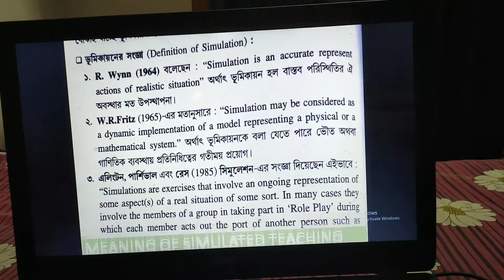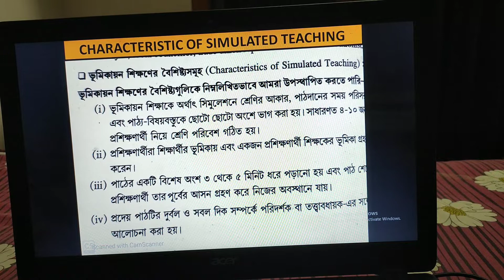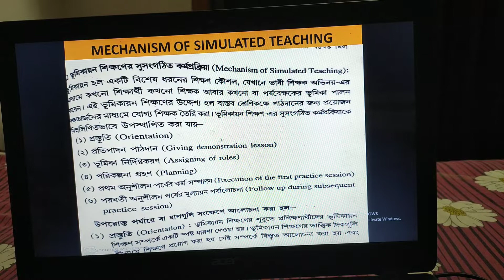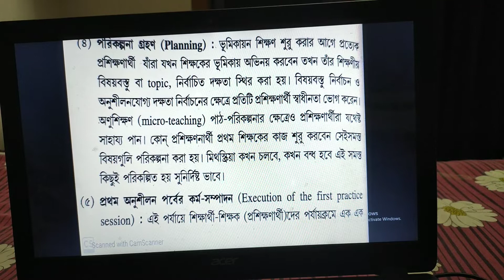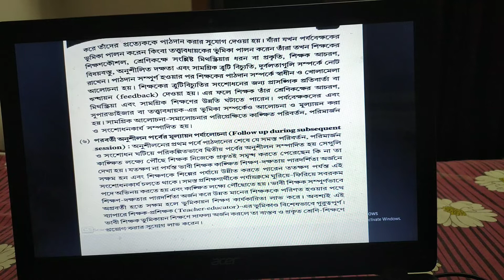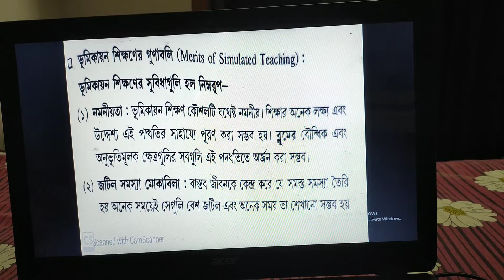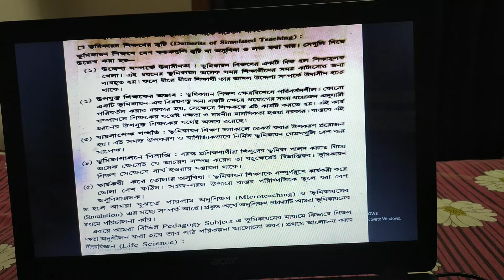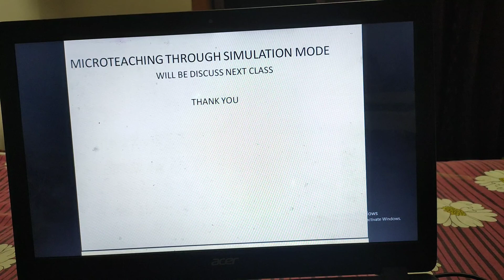April 14, 2020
SIMULATED TEACHING